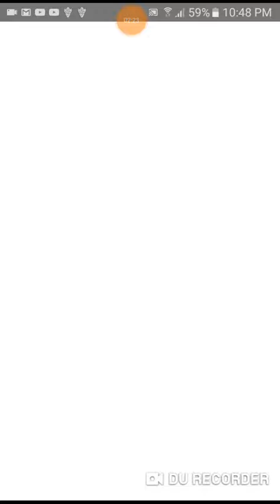Seccion de invocacion es hora de ir por la hermana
que hubo que tal esta yo soy train sea bienvenido a como es tradiccion mi seccion de invocacion que ficharia a ramona,rena y reene el trio de hermana gemela y arctos el osito tendre suerte o no averiguemoslo por cierto Off topic de banner anterior obtuve a shinobi me falta los dos  heroe de oscuridad